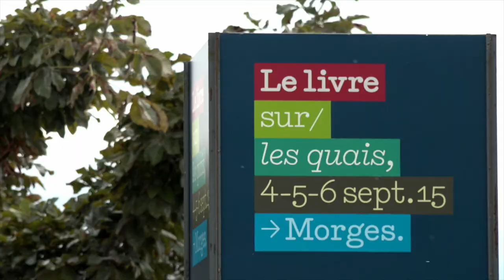Diane Brasseur, Je ne veux pas d'une passion - Le livre sur les quais, Morges 2015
Diane Brasseur présente "Je ne veux pas d'une passion" aux éditions Allary, à l'occasion du Festival Le livre sur les quais, Morges 2015.